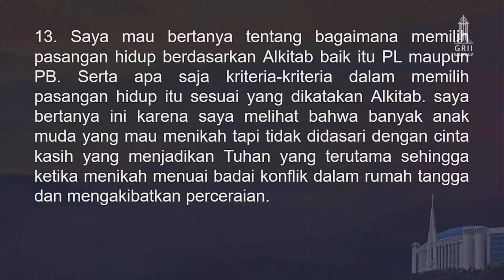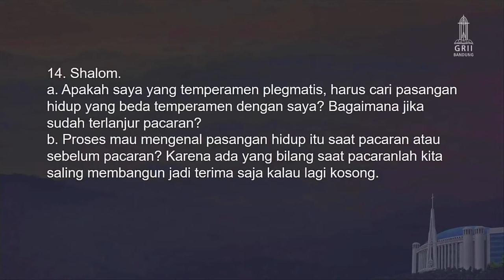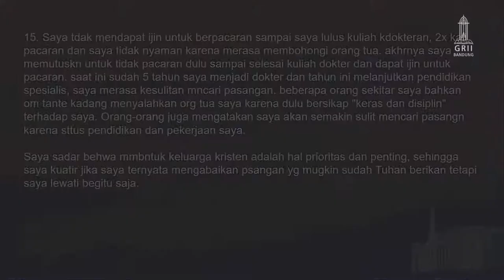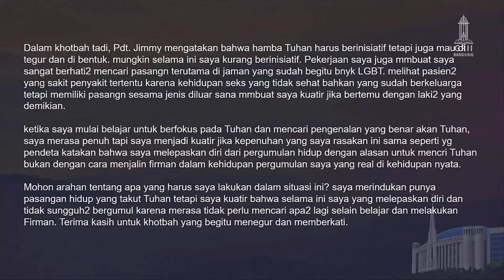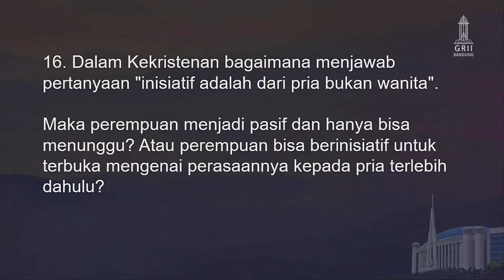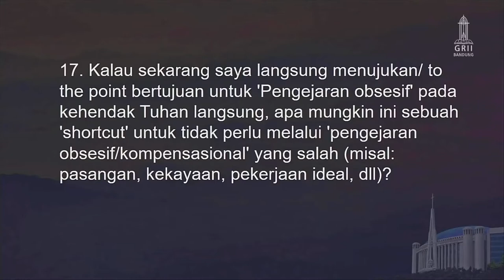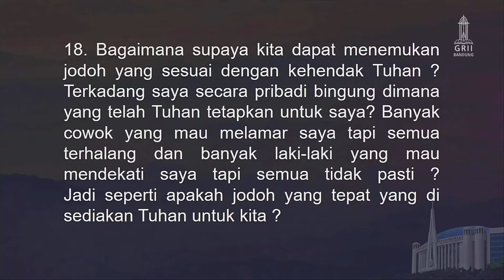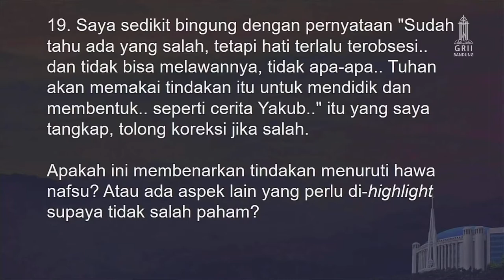Tanya Jawab Kristen "Mencari Pasangan Hidup"